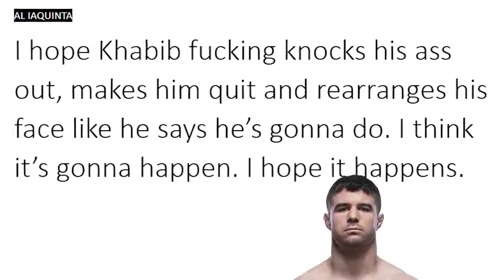Al is hoping Khabib rearranges McGregor's face at UFC 229, Mike Perry sends message to Haters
- Al Iaquinta talking about Conor McGregor and Khabib Nurmagomedov and he hopes Khabib will beat Conor McGregor in the Octagon and show him that he is the boss of the Lightweight division.

- Mike Perry sends message to his haters and his fans. Also later in the video talking about Donald Cerrone's statements about Jackson-Wink MMA gym.

- Kenny Florian talking about Cris Cybors and Amanda Nunes at UFC 223 and said bout of them can beat each other.